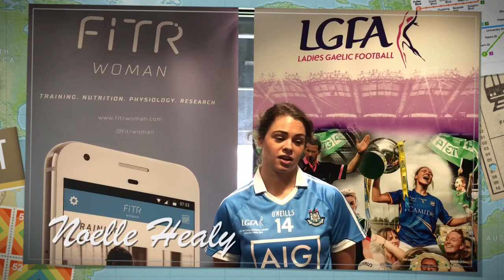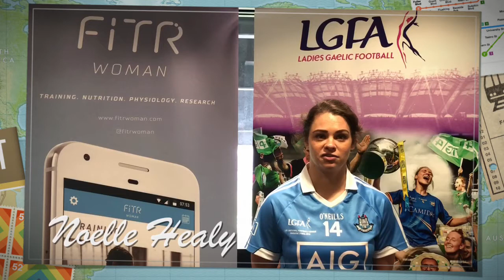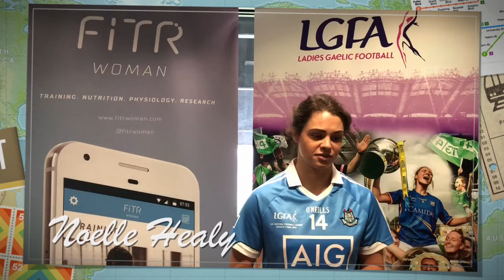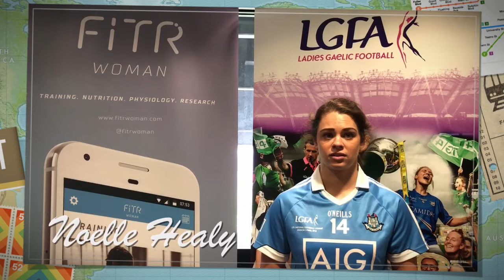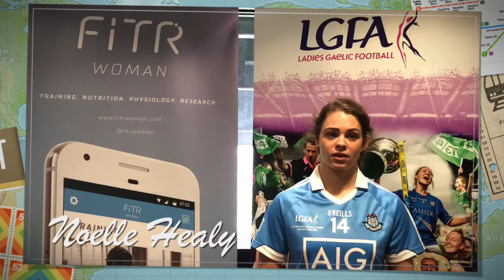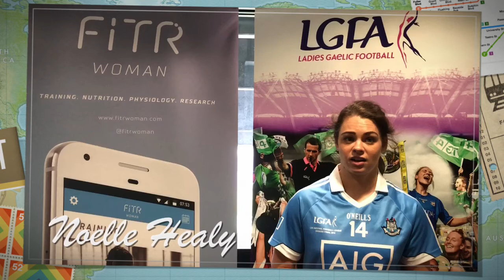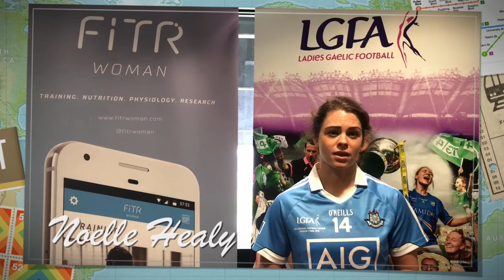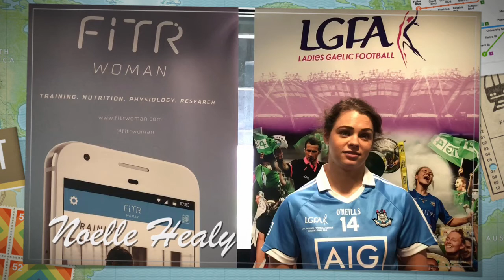Interview With Dublin Ladies Football Star Noelle Healy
Interview with the TG4 All Star winner and 2017 Player Of The Year Dublin’s Noelle Healy at Croke Park for the media event to announce the new partnership between the LGFA and Orreco and launch of the FitrWoman app.